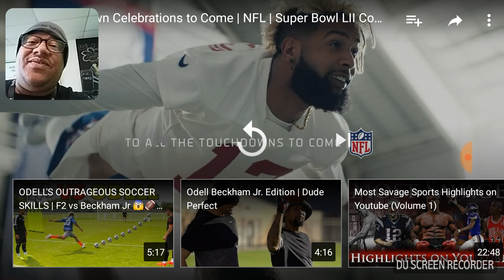Reaction Video: The Time of My Life Superbowl Commercial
AG reacts to Odell and Eli's Superbowl Commercial